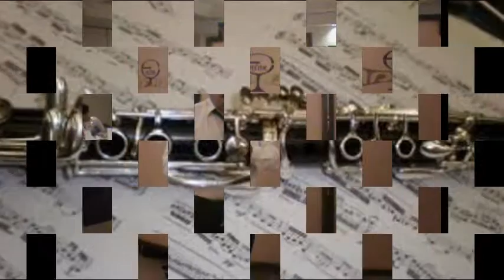Igor kalantarov photo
the best clarinet player in the world